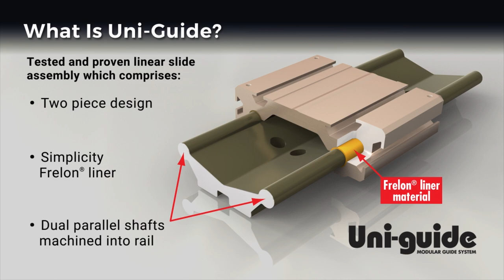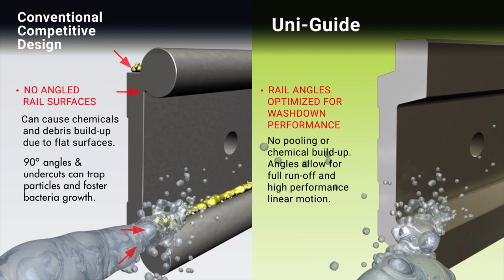Uni-Guide Linear Slide Overview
See the latest technical data, application performance and complete look at the Uni-Guide linear slide product line by watching our latest video. Available in standard, low profile and driven assemblies, the Uni-Guide is a perfect solution to many motion control tasks.